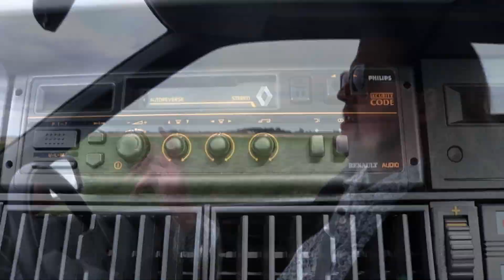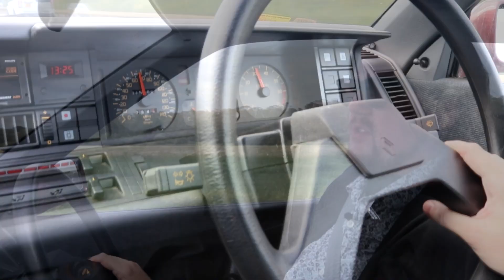Renault 21 GTS - The Forgotten Family Classic [Eagle Medallion] (1987 1.7 Symphony Road Test)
Most people after a daily-driveable classic opt for the Ford Sierra or Vauxhall Cavalier. But the Renault 21 represents an alternative, quirky classic that’s only made better in Symphony special edition form. Sam Skelton explains why the vingt et un should be on your shopping list…

Classics World is a family of brands that includes ten classic publications plus many souvenir bookazines. Check out great offers on these and more

More classic car news and reviews online. Stay up to date with our weekly newsletter – register today